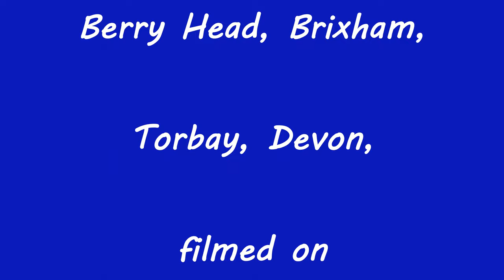Berry Head, Brixham, Torbay.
A short fly over the headland at Berry Head, showing the lighthouse, Coastguard station and fortress. Filmed on 11th September 2022 using a DJI Mini 2 drone in 4K UHD resolution.